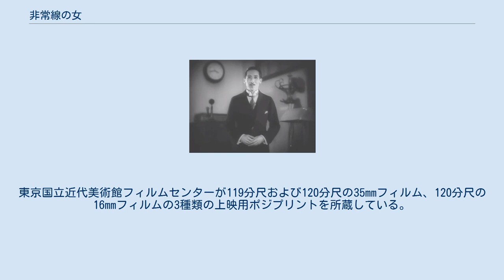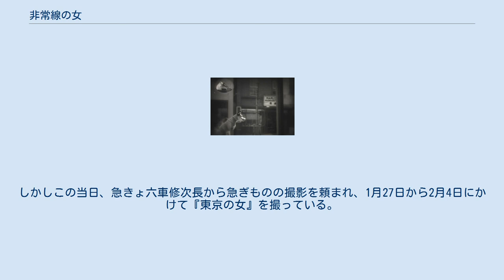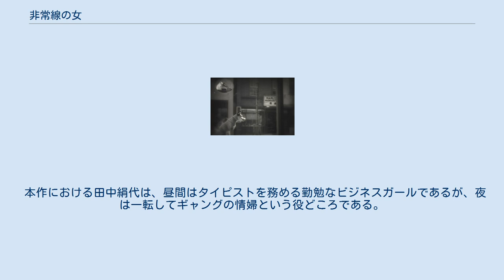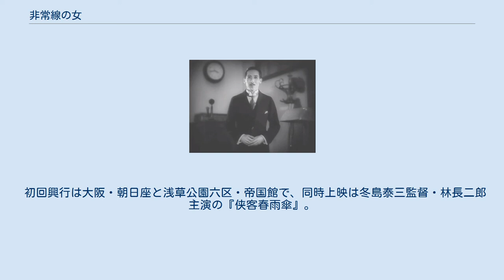非常線の女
『非常線の女』（ひじょうせんのおんな）は、1933年（昭和8年）4月27日公開の日本映画である。
松竹キネマ製作・配給。
監督は小津安二郎。
モノクロ、スタンダード、サイレント、100分。
 アメリカ映画に影響を受けた小津監督による和製ギャング映画で、岡譲二が暗黒街の男、田中絹代がその情婦を演じた。
東京国立近代美術館フィルムセンターが119分尺および120分尺の35mmフィルム、120分尺の16mmフィルムの3種類の上映用ポジプリントを所蔵している。
2003年（平成15年）12月25日に、松竹が発売した『小津安二郎 DVD-BOX 第四集』に収録された。
 時子は昼間はタイピストとして働いているが、私生活では三流ヤクザの襄二と一緒に暮らしている。
学生の宏もその仲間に加わるが、襄二は彼の姉・和子に惹かれる。
時子はそれを知り、和子を脅そうとするが逆に彼女を気に入り、自分や襄二もアウトローな世界から足を洗おうと決心する。
襄二も同意するが、宏が窃盗を働き襄二はそれをかばうため最後の一仕事をやるはめになる。
襄二と時子は社長から金を盗み、宏にその金を与える。
警察から逃れようとしながらも、時子は襄二に自首するよう説得するが聞き入れられなかったため、彼を撃つ。
負傷した襄二は観念して二人は逮捕されるのだった。
 スチル写真。
左は田中絹代、右は岡譲二 本作の撮影は、同年3月8日から4月にかけて行われた。
原案のゼームス・槇とは、当初、伏見晁、池田忠雄、小津、北村小松の共同筆名として生まれたものであったが、実際は小津単独の筆名になった。
池田による脚本は1週間で完成し、同年1月24日に本読みが行われた。
しかしこの当日、急きょ六車修次長から急ぎものの撮影を頼まれ、1月27日から2月4日にかけて『東京の女』を撮っている。
なお、撮影補助の木下正吉は後の木下恵介で、本作について深夜撮影が多くて苦労したと述懐している。
 特別応援としてクレジットされている「フロリダダンスホール」とは、1929年（昭和4年）8月、東京市赤坂区溜池町30番地（現在の東京都港区赤坂2-4-1）に開場したダンスホールで、1932年（昭和7年）8月8日に一度焼失しているので、翌年に撮影された本作への協力は復興後の同ホールである。
時局が厳しくなった1940年（昭和15年）10月31日、他の都内のダンスホールと共に閉鎖された。
 本作における田中絹代は、昼間はタイピストを務める勤勉なビジネスガールであるが、夜は一転してギャングの情婦という役どころである。
 山本喜久男の指摘によれば、ジョセフ・フォン・スタンバーグ監督の『暗黒街』（1927年）や『非常線』（1928年）の影響が濃厚であり、本作に先行する『朗かに歩め』と『その夜の妻』（1930年）が、小津における暗黒街ものであるという。
筈見恒夫は本作にウィリアム・A・ウェルマン監督の『暗黒街の女』（1928年）からの影響を指摘し、「小市民作家」のエネルギーを浪費しているといい、本作への失望を表明している。
 初回興行は大阪・朝日座と浅草公園六区・帝国館で、同時上映は冬島泰三監督・林長二郎主演の『侠客春雨傘』。